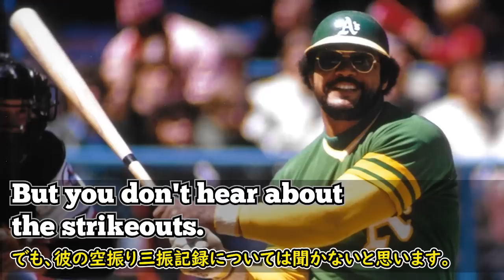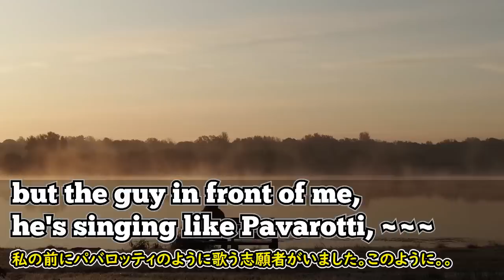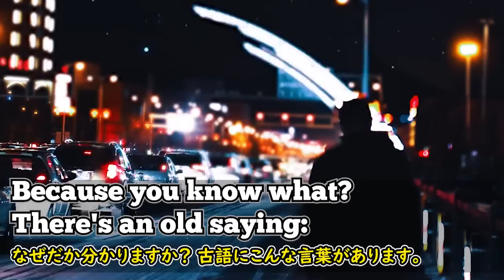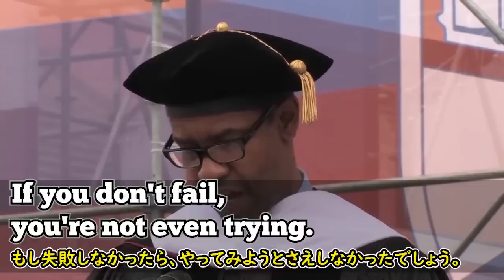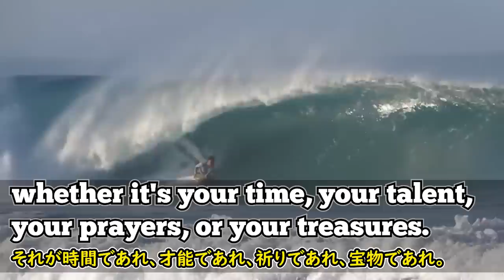[英語モチベーション] 転ぶ時は前に転んで下さい | デンゼル・ワシントン | Denzel Washington |日本語字幕 | 英語字幕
デンゼル・ワシントン氏はアメリカを代表する映画俳優の1人であると同時に、映画監督・舞台俳優でもあります。舞台ではトニー賞演劇主演男優賞を受賞しています。

トニー賞を受けた場所が、30年前のデンゼル・ワシントンが初めて俳優オーディションに失敗した場所だったという内容が、今回の卒業祝辞で出てきます。

彼の卒業スピーチは何かロバート・デ・ニーロ氏のスピーチと似ているところがあります。失敗した時に私達が持つべき姿勢を自分の経験に照らし合わせて話しています。彼の話を聞いてみましょう。

2)  This video modifies an original work by adding texts to the work.

3) This video borrows very small bits of material from an original work.

🔵ATTRIBUTION 🔵